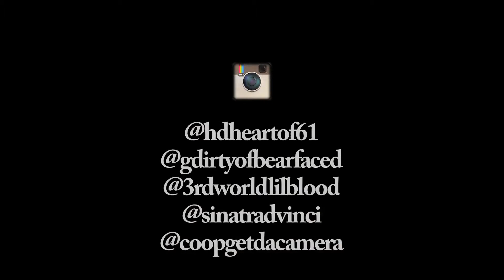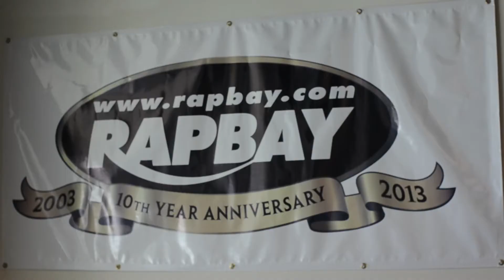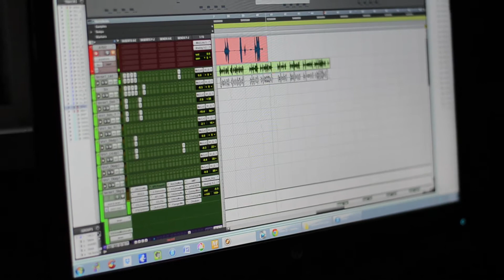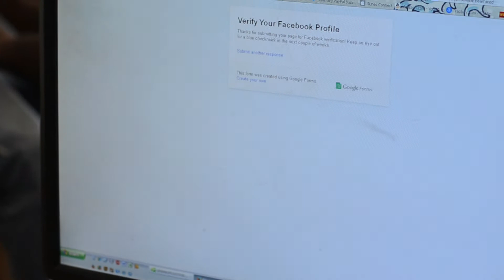Gutta Tv - HD of Bearfaced Webisode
Hd in the studio and at Rap Bay with lil blood, G-dirty, 6hunnit
follow at @hdheartof61
filmed by @coopgetdacamera